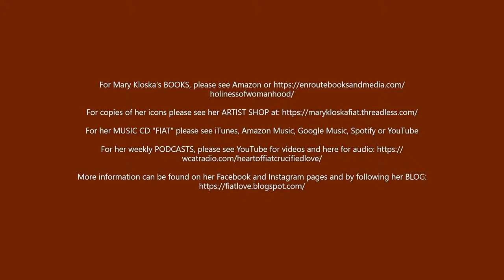WCAT TV presents . . . Episode 22 Mary Kloska speaks on The Queenship of Mary and the Titles of Mary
WCAT TV is an en air wing of En Route Books and Media working with WCAT Radio to share the joys of the Catholic faith.

In this episode of The Heart of Fiat Crucified Love, Catholic missionary and evangelist Mary Kloska explains what it means for Our Lady to be our Queen. She includes some quotes and writings from the saints, as well as papal documents on the matter. She also spends the second half of the program praying through the many, many 'titles of Mary'.